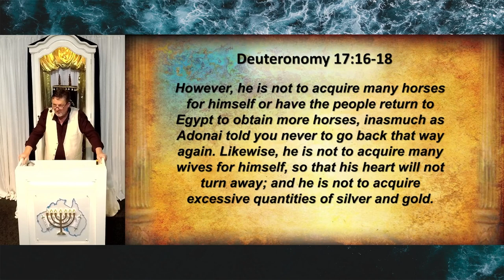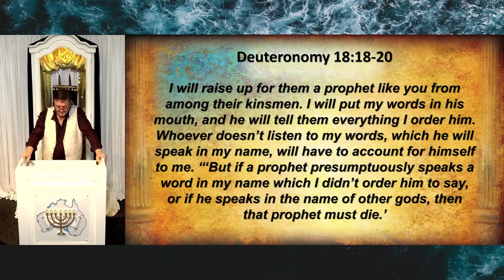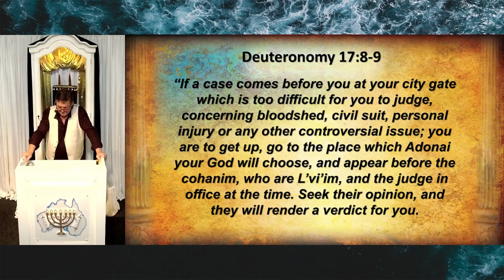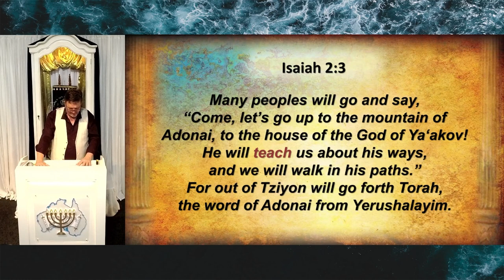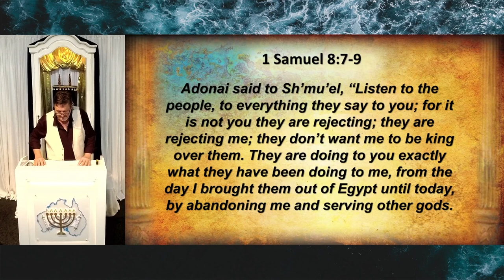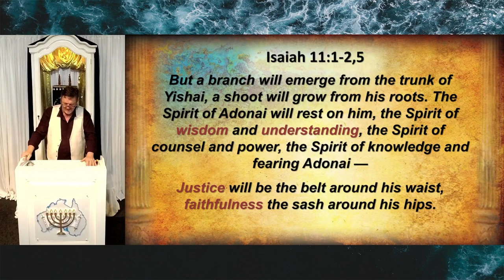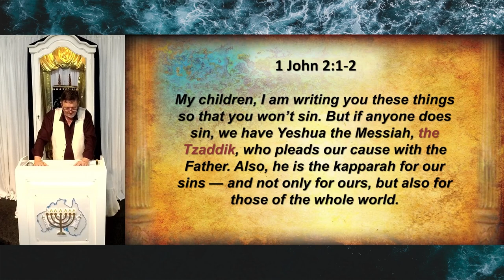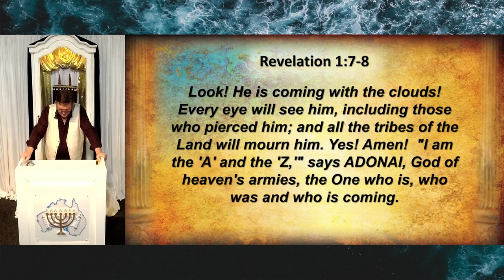Messiah Prophet Priest KING - edited message only version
Topic:  Messiah - Prophet, Priest, KING
Speaker: Ps Steve Arnold
Date: 31 August 2024

Livestream music used with permission and licensed via an ACTIVE PAID CCLI (Christian Copyright Licensing International) subscription, and an active paid CCLI Livestream License for Congregation Beth Yeshua Australia.
CCLI Member #1549064-